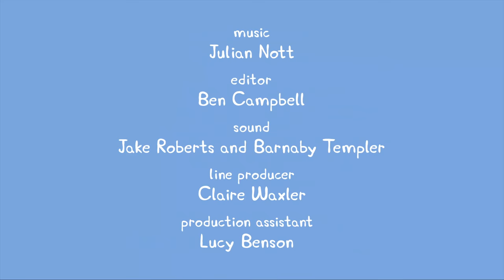Peppa Wutz | Zusammenstellung von Folgen | Peppa Pig Deutsch Neue Folgen | Cartoons für Kinder